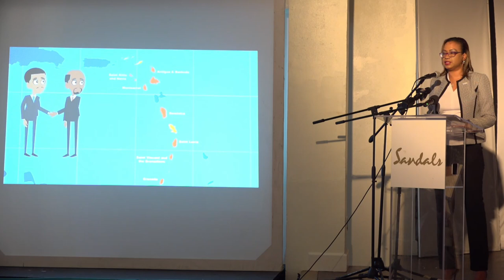Export Competitiveness Symposium 2018